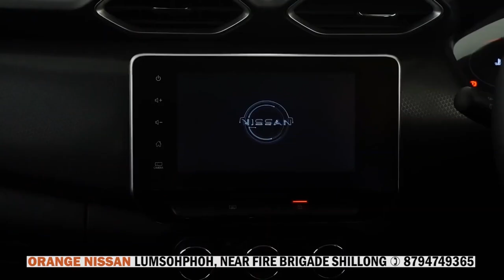SHAH KTAH KTI U REFEREE BAD KI PLAYER HABA KUT KA JINGÏALEHKAI FOOTBALL HA MAWPDANG